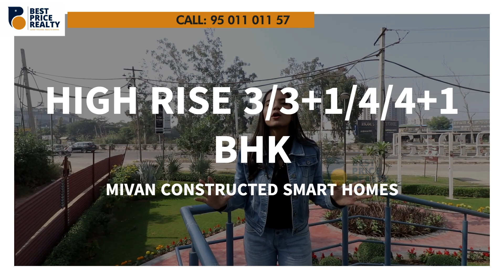Main Highway ki Prime Property वो भी Zirakpur के Heart Mein| Fully Automated Smarthomes|2245 sq.ft.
Luxury residential apartments for sale in Zirakpur with a foundation of 440 apartments, *The Ananta Aspire* offers an exclusive inventory of 3, 3+1, and 4+1 BHK smart homes for sale in Zirakpur with a utility room.

For the selected few who want to experience the freshness and serenity of the countryside right in the middle of a bussing place, these spacious apartments are the answer. The Ananta aspires to achieve your dream of a smart 3 BHK & 4 BHK home by developing a fully automated ultra-modern society in Zirakpur.

With a goal to provide study and sustainable homes, The Ananta Aspire has chosen Mivan technology for construction. It is a new-age construction technique that offers strength and durability to the structure. The walls are smooth; hence the maintenance cost is low. The structure is resistant to earthquakes. In the end, it provides a huge carpet area.

3BHK APARTMENT
Super Area - 1843 sq.ft.

3BHK APARTMENTS
Super Area - 2026 sq.ft.

Covered Area - 1558 sq.ft.

Carpet - 1060 sq. ft.

3+1BHK APARTMENT
Super Area -  2245 sq.ft.

Covered Area - 1495 sq.ft.

Carpet - 1262 sq. ft.

4+1BHK APARTMENT
Super Area - 2900 sq.ft.

Covered Area - 2120 sq.ft.

Carpet - 1861 sq. ft.

FULLY AUTOMATED SMART HOME

Voice Control
Light Control
AC Temperature Control
Access And Security Control
Time-Based Event Control
Presence And Motion Sensors
Touch Panels And Mobile App

AMENITIES OF SOCIETY

EV Charging Points

The below locations are in between 5-15 minutes) only.
VIP Road
HLP Social Square
AMCARE Hospital
Mohali International Airport
Walmart
Elante Mall
JP Hospital
St Xaviers School
Railway Station
Sports Arena
3-Tier Security System
Central Park
Clubhouse
Roof-Top Pool

ananta aspire,zirakpur flats,vip road zirakpur,amcare hospital zirakpur,house near railway station,flats under 50 lakh in chandigarh,ev charging points,ananta aspire sample flats,swimming pool,Residential apartments in Zirakpur,exclusive inventory of 4+1,3 BHK flats for sale in Zirakpur,house for sale in zirakpur,flats in chandigarh for sale,best price realty,FULLY AUTOMATED HOMES,Exclusive inventory of 3/3+1 & 4+1 bhk with Lift,Mivan Construction